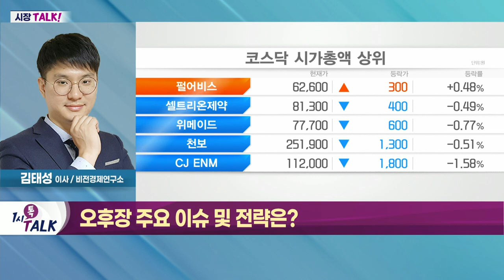외국인 환매수 물량 체크 중요_시장 TALK (20220609)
- 선물옵션 동시만기에 따른 외국인 수급 부담 지속
- 기술주 대안으로 제약·바이오 매수세 지속
- 사상 최대 정제마진으로 정유주 강세
- 잇따른 수주 성공에 조선주 강세

- 외국인 환매수 물량 체크 중요
- 삼성전자 4월 28일 저점 지지 여부 체크
- 개별 종목들의 매매 속도전 주요